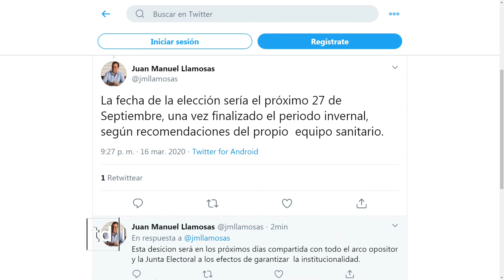SE SUSPENDEN LAS ELECCIONES MUNICIPALES: SE POSTERGAN PARA SETIEMBRE.